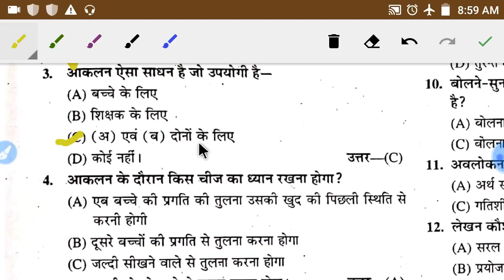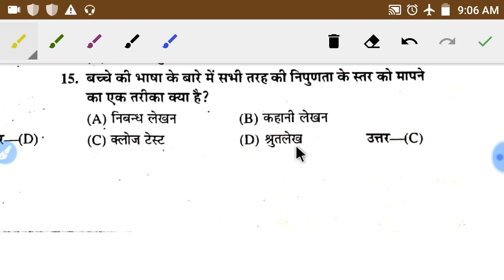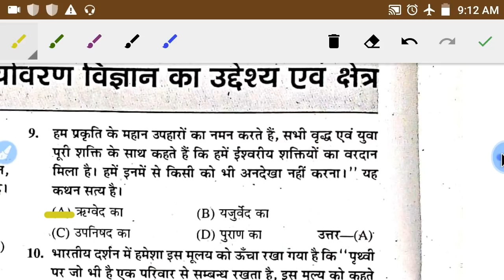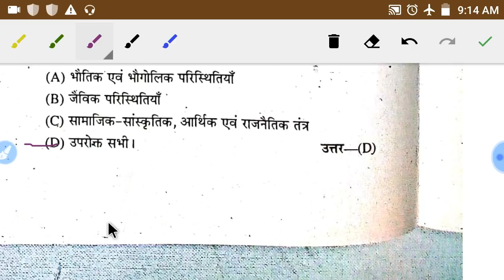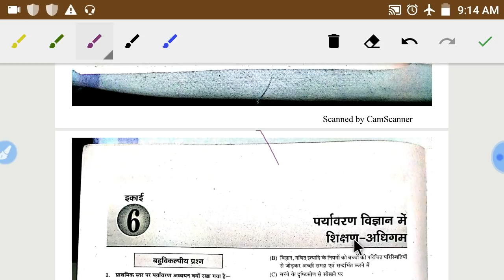ब्रिज कोर्स पेपर 524 के लिए महत्वपूर्ण प्रश्न उत्तर भाग -4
इस वीडियो में आपको ब्रिज कोर्स के पेपर 524 के लिए भाग 4 में इम्पोर्टेन्ट प्रश्नो को बताया गया है।